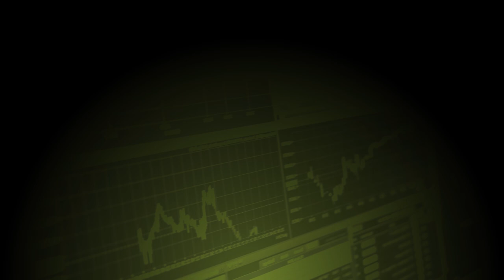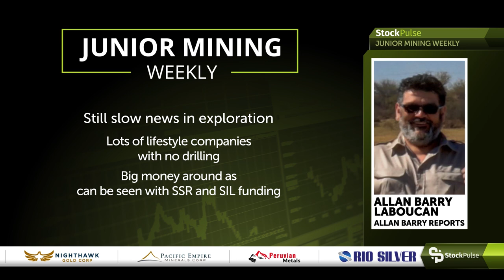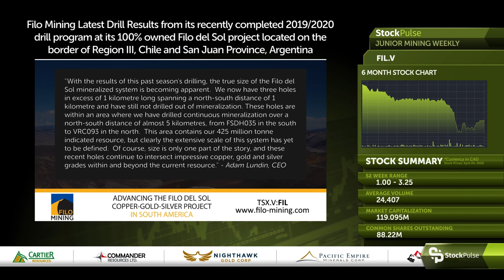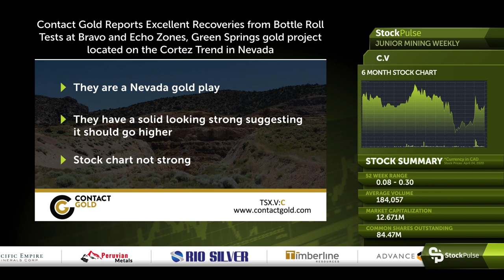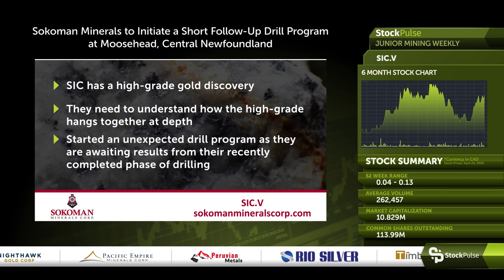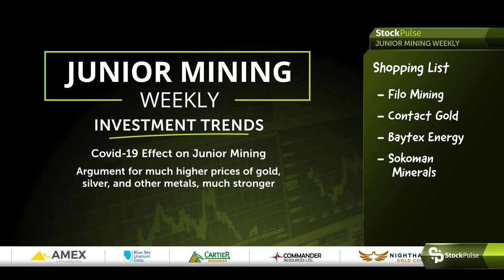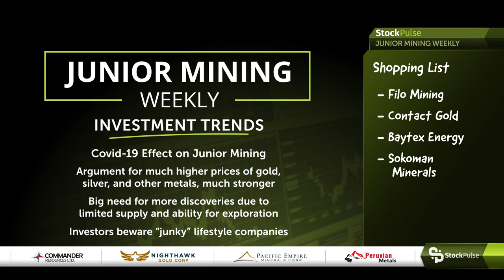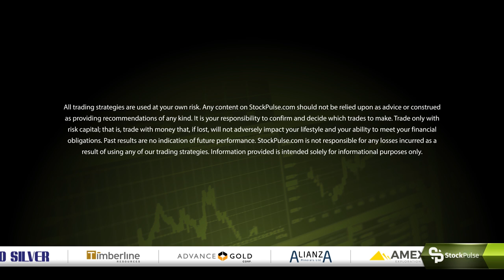Junior Mining Weekly: Wrap-up For the Week Ending April 24, 2020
Host Rob Goodman and guest analyst, Allan Barry Laboucan of Allan Barry Reports, discuss the current day mining sector and the latest in junior mining news. Featured companies this week: Filo Mining, Contact Gold Corp, Baytex Energy Corp, and Sokoman Minerals.

Big Picture: Covid-19, slow news continues for exploration, lots of lifestyle companies with no drilling, but there is big money around as can be seen with SSR and SIL funding.
03:22 - Filo Mining
06:13 - Contact Gold
07:53 - Baytex Energy
10:43 - Sokoman Minerals
12:48 - Investment Trends / Shopping List